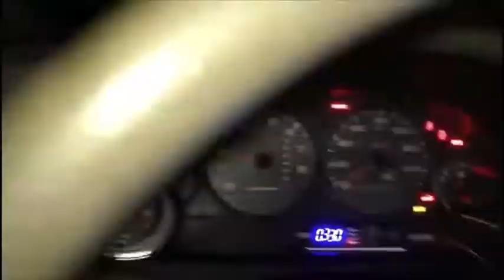Turbo b18b integra part 2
Beginning has an accident that we seen on highway! Just want to say to everyone watching this to be careful on the streets!